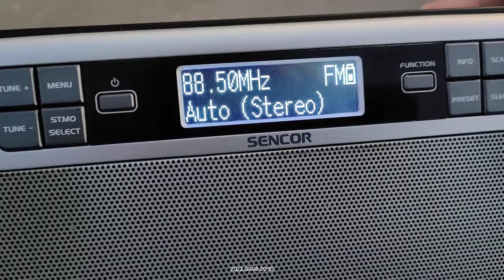FM DX reception via tropo of radio awja from Tripoli Libya in Arta Greece 08/09/2022